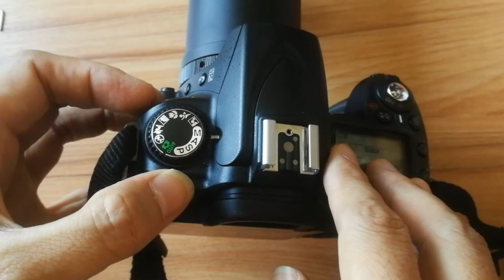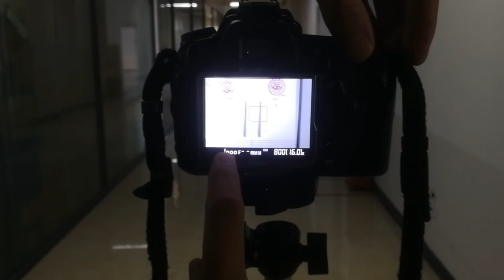How to use JINTU 420-800mm Lens ?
Many buyer don't know how to use this JINTU 420-800mm manual focus Telepphoto lens.
Why my image black or why image blurry ?  how to adjust focus ?

Use Tip as following:
1. Set the camera mode to manual focus mode
2. If can't press shutter button or no image, pls setting camera menu " shutter release without lens“” or “”Aperture priority “”
3. If the image is blurred, you must adjust the focus ring on the lens body until you see the picture clearly. And you must use a tripod with the lens to avoid unstable and blurry images
4. If the image is black, you must adjust the shutter speed more slowly, For example, if you set the camera to black on 1/200 second,
You must change to set to 1 / 100S, if it is still black,
You set 1 / 60S to try multiple times until the picture is clearly seen on the camera.
if image is white pls adjust shutter speed more faster.
5 must be use with a tripod to make image stable